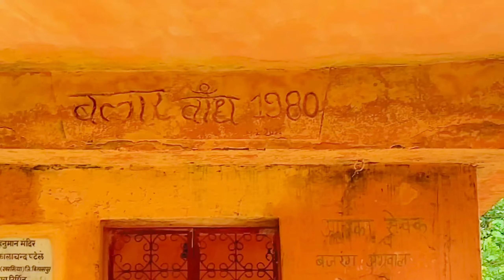Balar Bandh Chhattisgarh || Cg Tourist Vlog || Lalit Kumar Patel